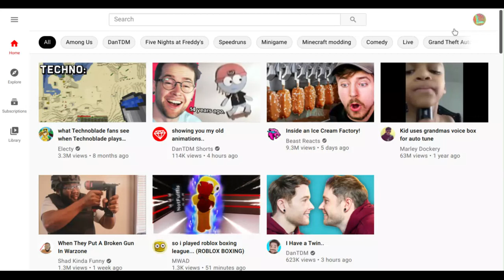I just gotta say iim still alive